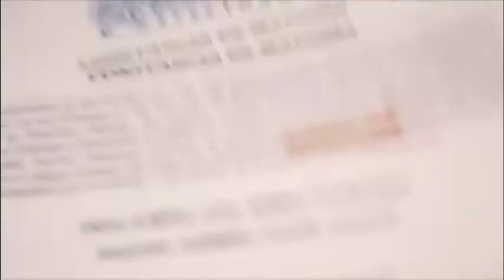Lo Mejor De Ti Con Diana Preciado